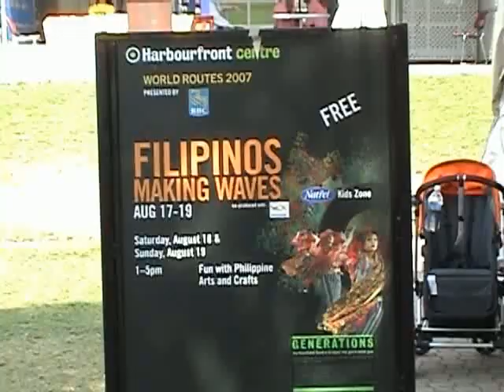Filipinos Making Waves Festival Harbourfront - PART 1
The Filipinos Making Waves Festival was held at the Harbourfront Centre in Toronto on Sunday, August 19, 2007.  Here is part 1 of a video clip of the various types of venues I saw.